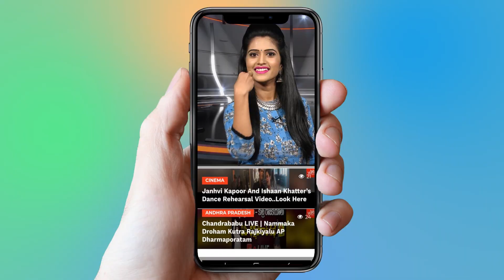Catherine Tresa | Catherine Tresa In Palm Olvie Fasical Bar Advertisement | YOYO Cine Talkies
Catherine Tresa,
Catherine Tresa In Palm Olvie Fasical Bar  Advertisement,